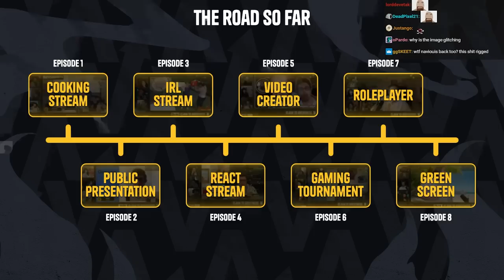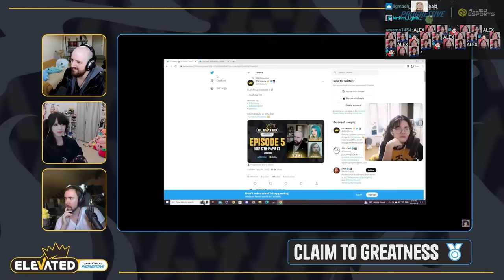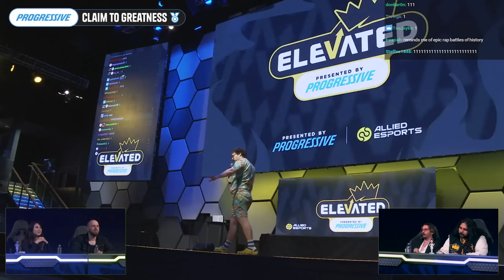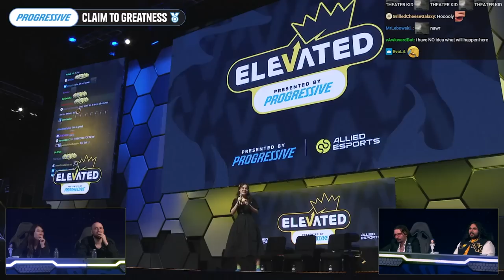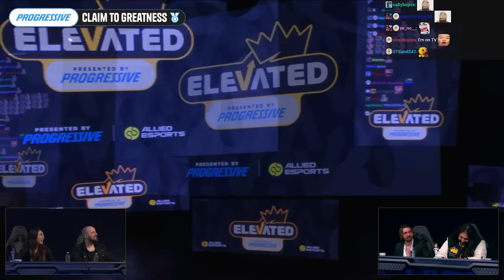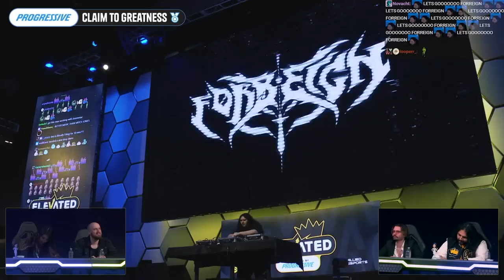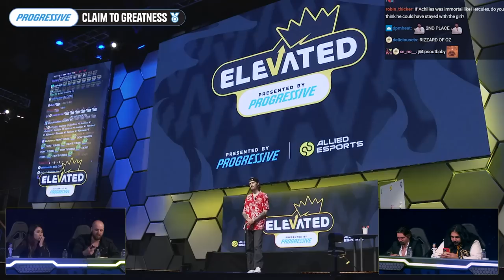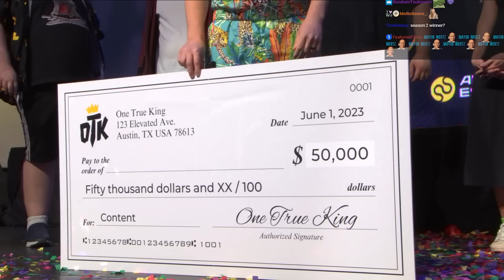OTK ELEVATED FINALE [VOD+CHAT]